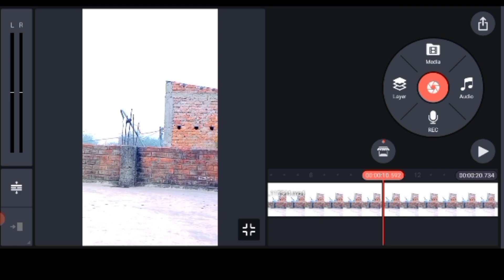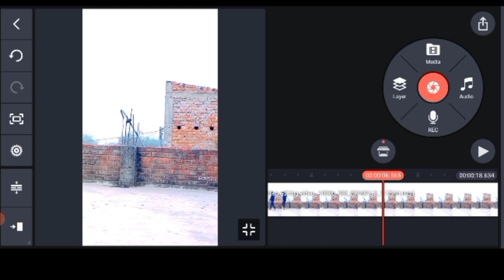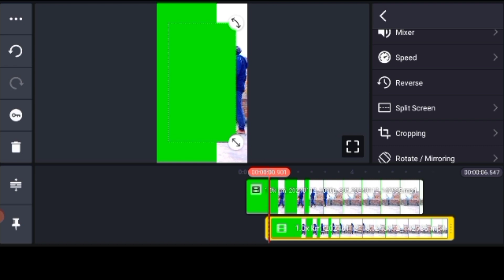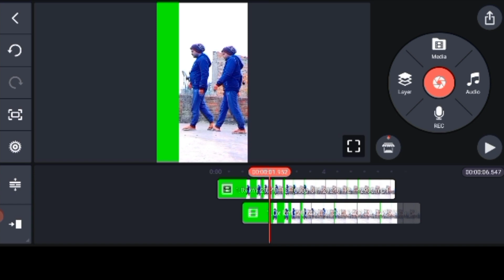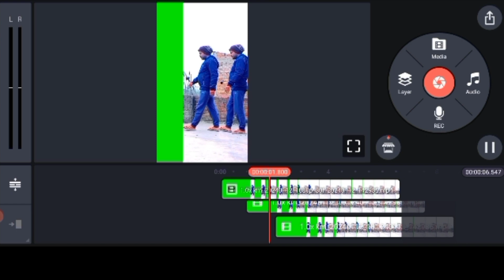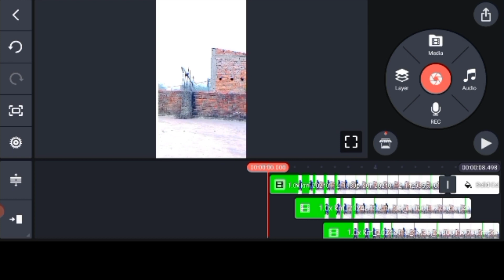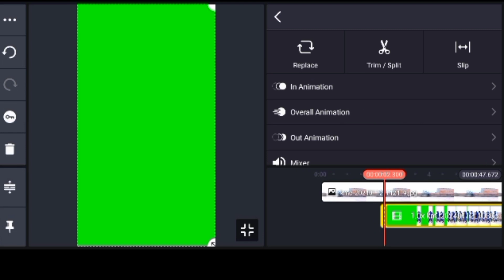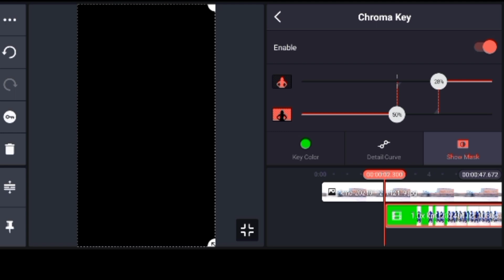Kinemaster Advance human cloning |waking short video editing | multiple clones kinemaster tutorial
Doston is video me Maine bataya hai ki Kinemaster se chalne wala multiple clones short video kaise banaya jata hai